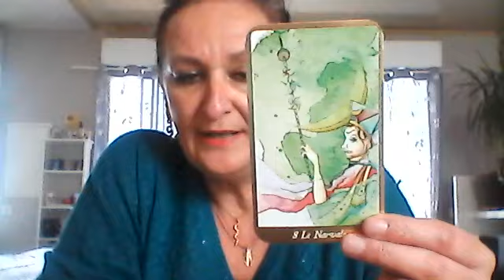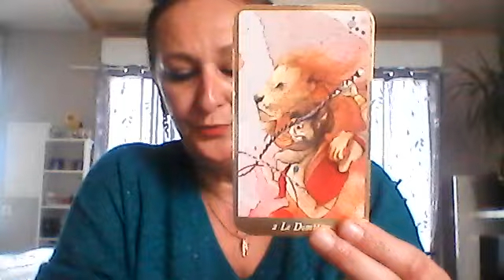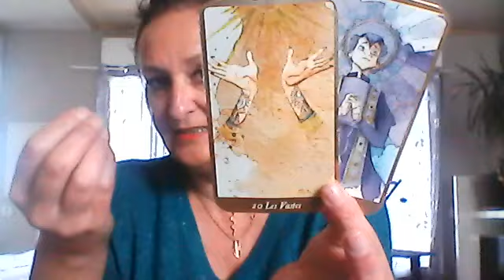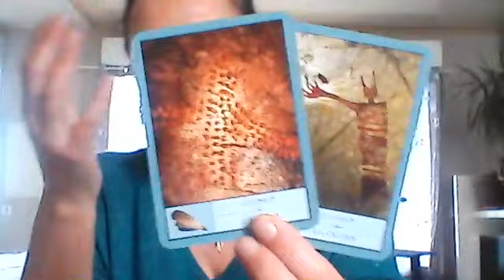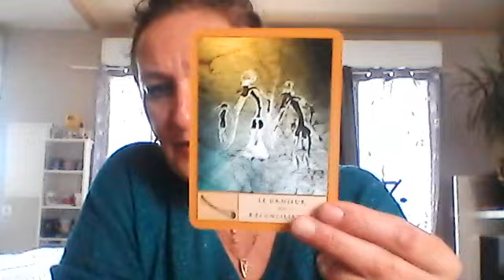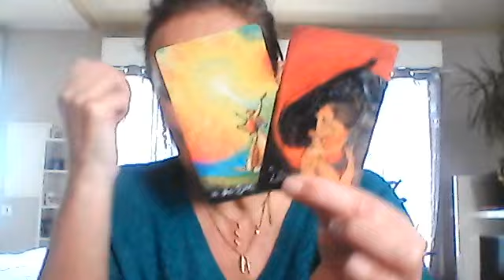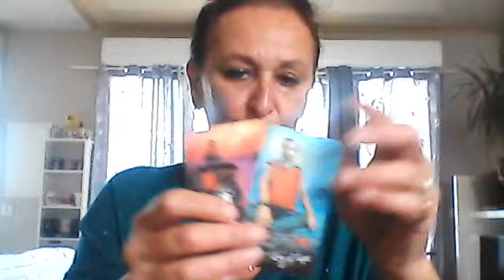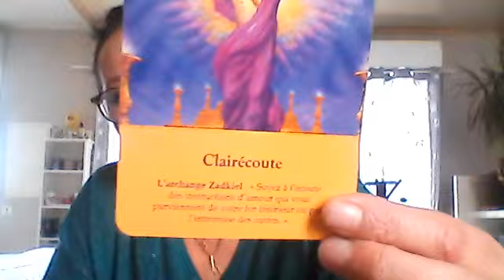⭐Le message ⭐Le grand réveil l'amour arrive ❤Guérison du Coeur 🌹🙏